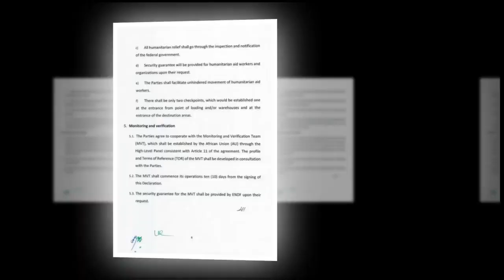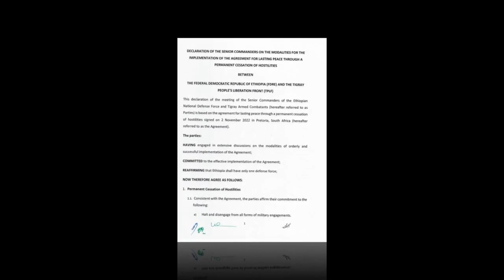BerhanTV Ethiopia News - Feb 14.2023 "የሰላም ስምምነቱ በአሜሪካ ግፊት ነው"ፕሬዘዳንት ኢሳያስ ከተናገሩት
"የሰላም ስምምነቱ በአሜሪካ ግፊት ነው"ፕሬዘዳንት ኢሳያስ ከተናገሩት

የተከበራችሁ  ብርሃን ቲቪን ለመደገፍ Share ሼር ፣ like ላይክ በማድረግ እንድተባበሩ እንጠይቃለን